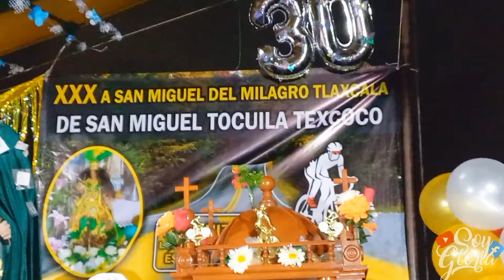PROCESIÓN DE SAN MIGUEL ARCÁNGEL EN TOCUILA 2024 (28Septiembre)Vispera de fiesta patronal ❤️🥳🎉🎺